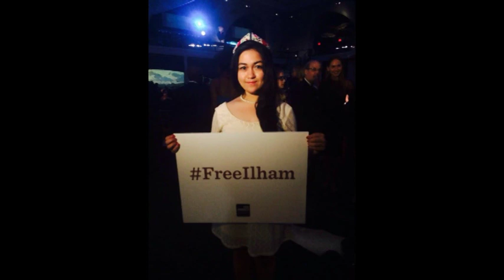SONG FOR JEWHER ILHAM ( YOUR FATHER´S VOICE ! )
"The last time I saw my father was on Feb. 2, 2013. We were at the international airport in Beijing, about to board a flight to America for him to spend a year as a visiting scholar at Indiana University. I was 18, and was coming along for a few weeks to help him settle in.

We had checked in and were waiting as our passports were inspected. The guards closely examined my father's documents, then typed information into their computers. Suddenly, security agents arrived and pulled us out of the line. We were put into a small room, without food or a bathroom. The security officers forbade my father from boarding the plane, but they let me go. I cried, but my father insisted that I go.

He told me to be strong, and never to cry in front of others. He told me never to let anybody think that I was weak, or that the Uighur people were weak.

I don't know when, or if, I will see him again.

My father, Ilham Tohti, an economist and writer, is an outspoken advocate for our people, the Uighurs —Turkic Muslims whose home has traditionally been in present-day northwest China. He'd criticized the Chinese government on his website, which has since been shut down. He'd given interviews to Western reporters after disturbances on July 5, 2009, in which scores of people died in ethnic clashes, and thousands of Uighurs were detained, in Xinjiang Province, in China's northwest.

Since that summer, our family was put under house arrest without explanation, questioned by the authorities, and had phone conversations bugged. When I called my father, I would hear a clicking sound on the line. My father would joke, "Your old Uncle Police is coming." Twice, I came home from school to an unexpectedly empty house — my family had been forced to leave town for a few days. Last November, while my father and two younger brothers were en route to the airport to meet my grandmother, a security vehicle rammed into their car and an officer threatened to kill my family.

After that, my father told me, "You are still so young now I don't want you to get involved. But just know that what I am doing is the right thing."

Many Uighurs are angry about the large migration of Han Chinese from other parts of China into Xinjiang, and the perceived threat to our traditions, language and culture. A very small number of Uighurs have been linked to violent incidents, most recently, a bombing and knife attack at the train station in Urumqi, the capital of Xinjiang, on Wednesday.

In a visit to Xinjiang last week, China's president, Xi Jinping, promised "decisive actions" against "terrorist attacks" by separatist groups. But the government has failed to consider the grievances expressed by people like my father — who has never advocated violence and has called only for equality and respect for the Uighur people and all peoples of China.

Three months ago, on Jan. 15, there was a knock on my door in Indiana. A friend of my father's was outside. He told me that my father had been arrested. From my smartphone, I found out my father was in jail. I was in such shock I forgot to cry.

I couldn't get in touch with my family for five days. When I did, my stepmother told me that my father had been arrested in front of my brothers, ages 4 and 7. No one would tell her where he was being held. It took more than a month before she received an arrest warrant. It revealed that he had been taken to a detention center in Xinjiang — thousands of miles from our home in Beijing — and charged with "separatism."

Continue reading the main storyContinue reading the main story
Advertisement

Anyone who knows my father knows this accusation is absurd. My father loves his country, and has never advocated violence. His website published writings in Chinese, Uighur, Tibetan and English, with the aim of helping our Han Chinese neighbors better understand China's minority nationalities. His aim was understanding, and fairness. He is the sort of person the Chinese government should want to work with, not imprison. If he is guilty of anything, it is of speaking uncomfortable truths.

When I was little, my father would pick me up from school, and we'd sing together on our way home. My brothers can't sing with my father as I once did. They still have nightmares of watching him being dragged away while police officers tore our home apart. Other kids in the neighborhood won't play with them anymore. When I call them from America, they ask tearfully if they'll see me again. I don't know what to tell them.

I'm not scared. My father is strong, brave and, above all, honest. He protected me for 18 years. Now it is time for me to tell the truth about who he is and what he stands for, and to do my best to protect him while he sits in a jail far from home."

Jewher Ilham, a student at Indiana University, will accept the 2014 PEN/Barbara Goldsmith Freedom to Write Award on behalf of her father, Ilham Tohti, on May 5 in New York City.